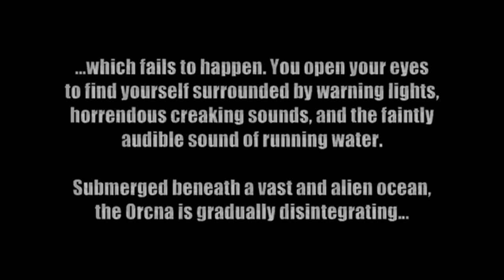Aqualibrium Launch Trailer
Aqualibrium is now available on Xbox Live Indie Games.